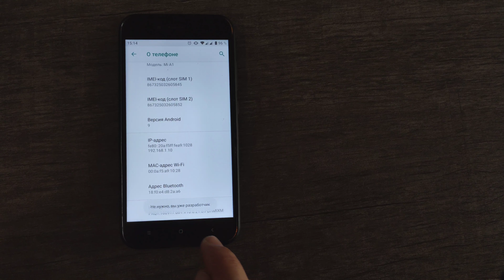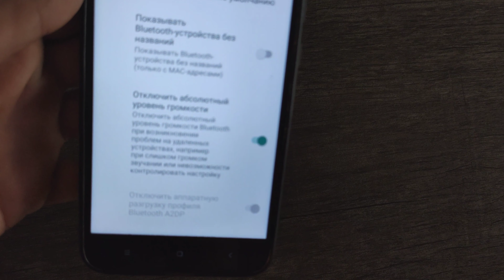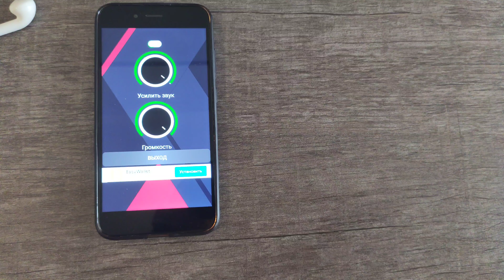Ինչպես բարձրացնել Ականջակալների ձայնը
Հավելվածի անունը
Усилитель Громкости для Наушников

📌ԳՈՎԱԶԴԻ ՀԱՄԱՐ ԳՐԵԼ